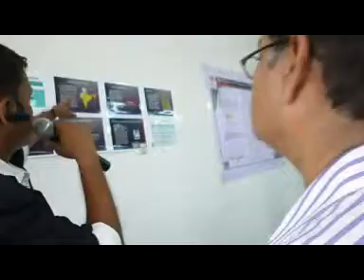2.Prof.(Er.)Mainak Ghosal presenting "CONCRETE DIRECTIONS" at ACER-13 organised by GIMT.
Prof.(Er.)Mainak Ghosal presenting his Paper "CONCRETE DIRECTIONS" at Advanced Computing Engineering & Research(ACER)-13 organised by Global Institute of Management & Technology,Krishnanagar,W.Bengal,India.